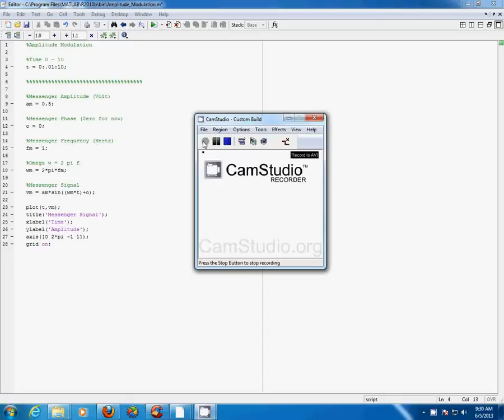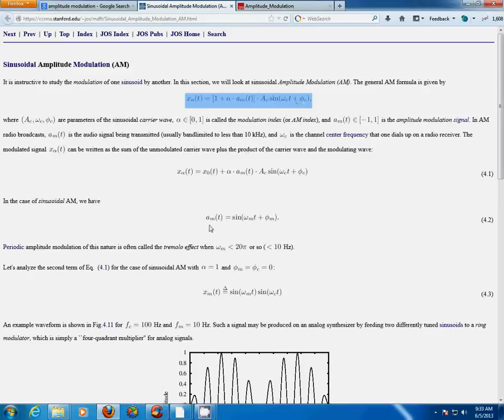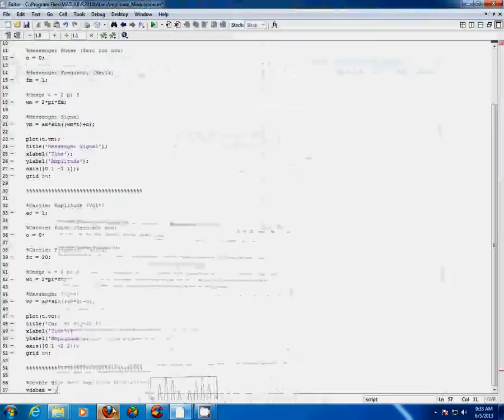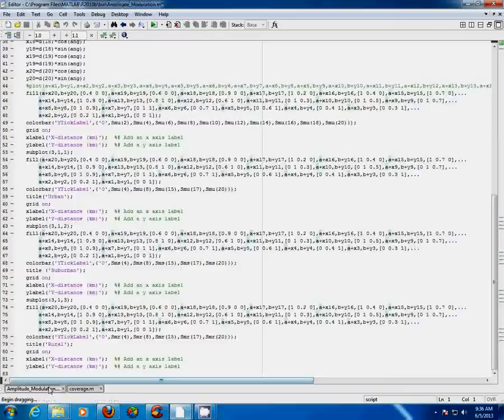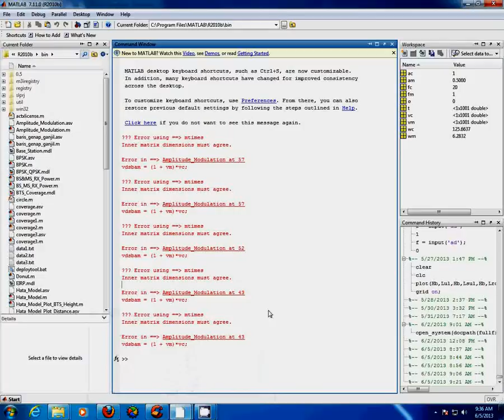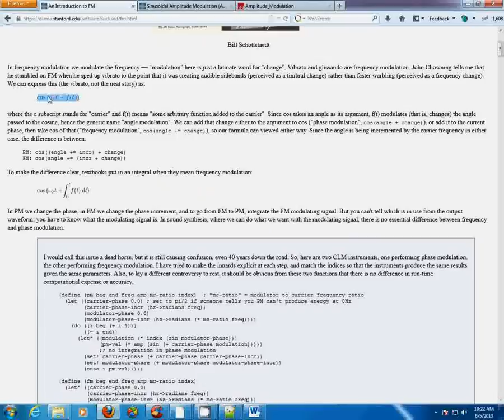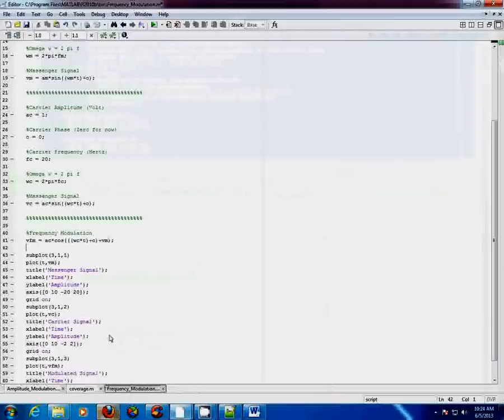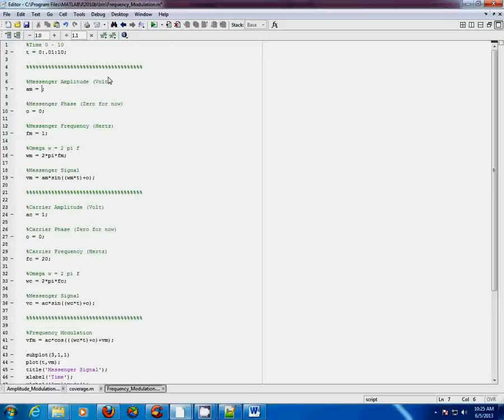Simple Amplitude and Frequency Modulation MATLAB m File (For My Own Only)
This video was originally created for practice in my University for bachelor students to practice before Introduction to Communication System experiment.